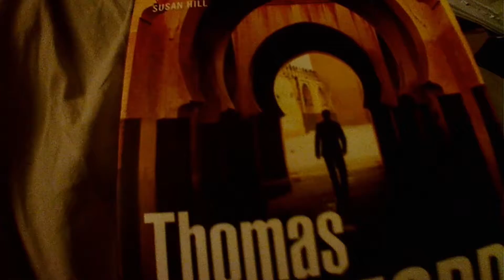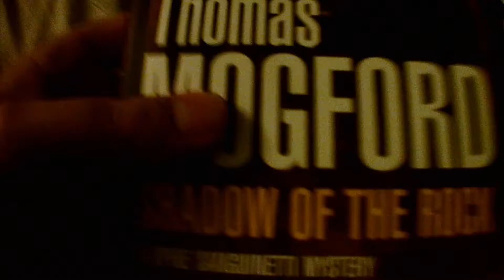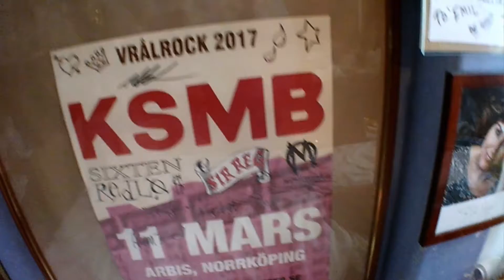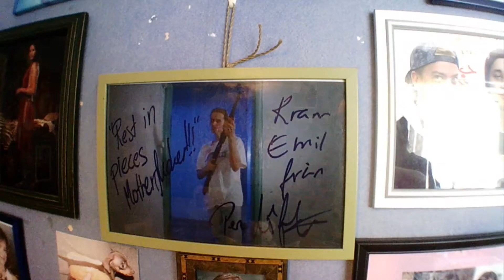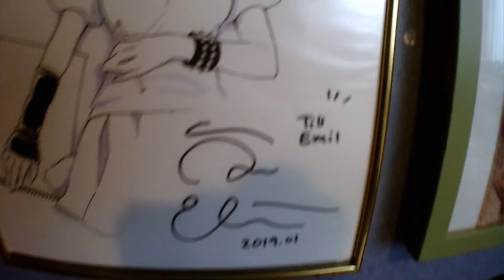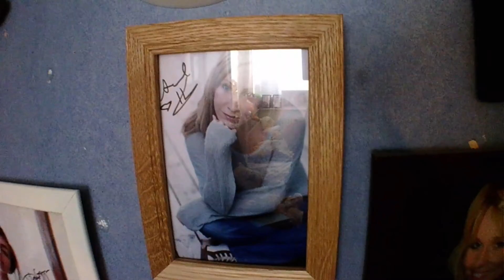Nya ramar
En del autografer vill man ju rama in.